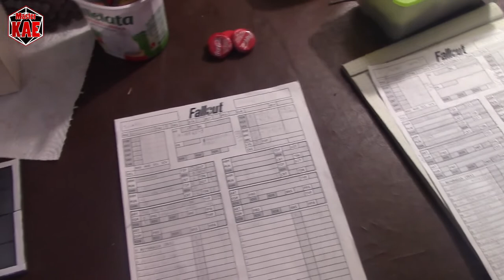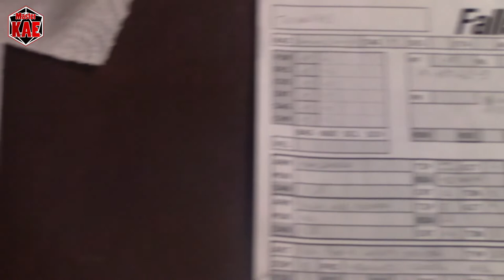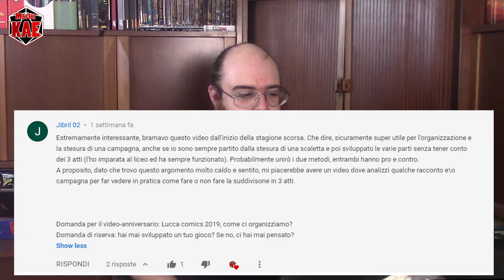Speciale - 🎉 Terzo Anno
Siamo arrivati al terzo anno di pubblicazione del canale, faccio anche io fatica a crederci...

contatti